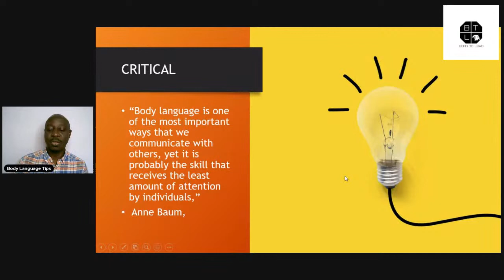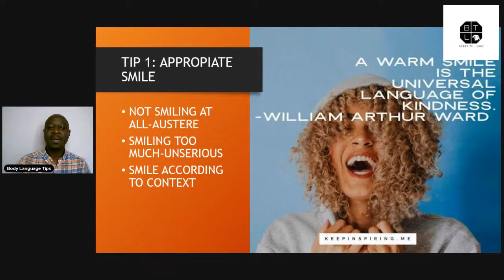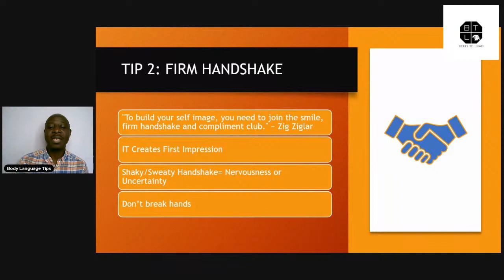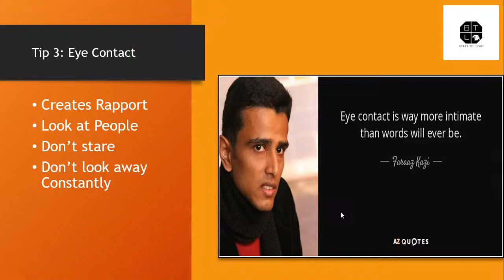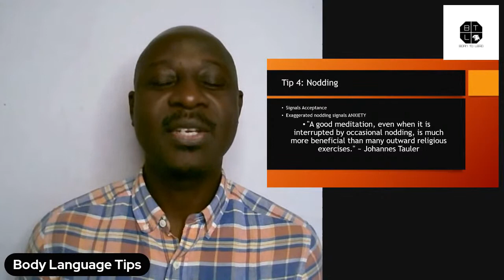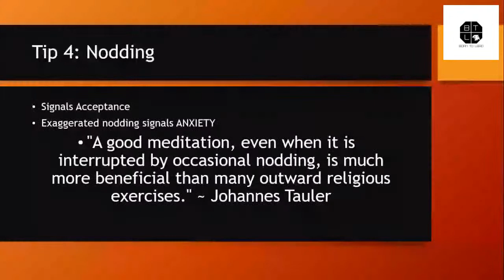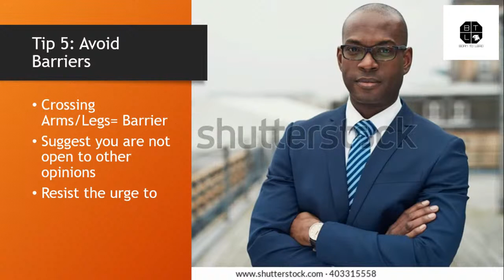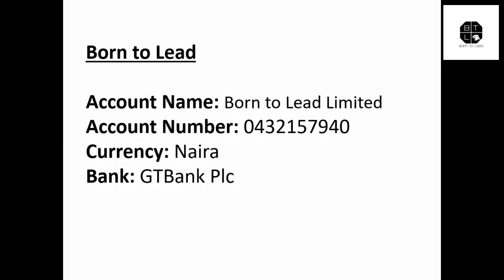Body Language Tips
There are several tips that can help about anyone communicate effectively if only you really want to. In today's broadcast, we shall be providing several of such tips so you can be an effective communicator. Join in on the live broadcast not to miss out.